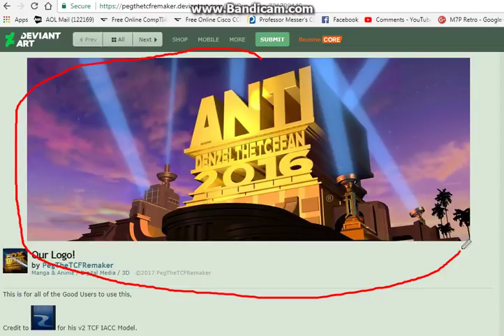Good News Guys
The Logo is Here, :D

i am going to like this, and I Hate You Denzel Ramos.

Credit to LogoManSeva for the model.